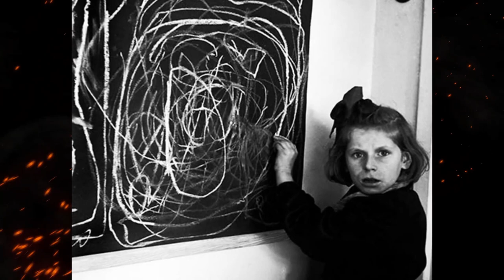Tereska -The girl who survived a camp and drew her home.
Tereska, a girl who survived the invasion of her country was tasked with an assignment in 1948 to draw her house (age 7 in this photo). Her drawing appears to be scribbled lines, which many speculate the obvious hardships of her upbringing as a result.